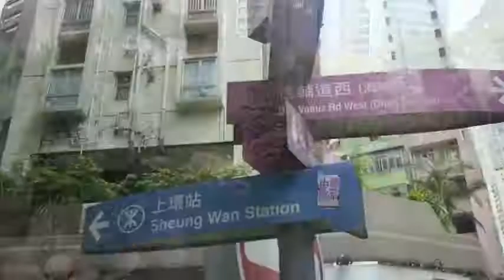Hong Kong, Sky and Sea